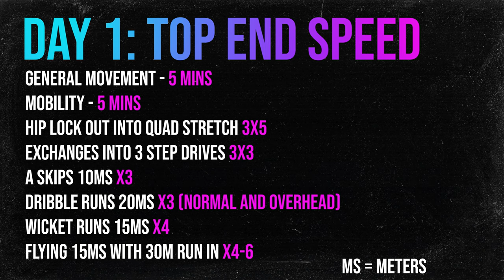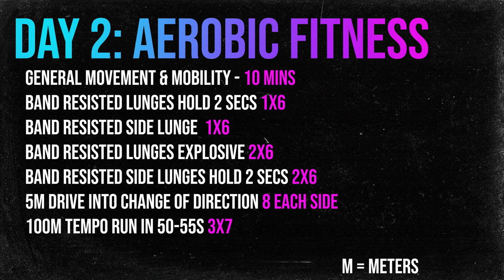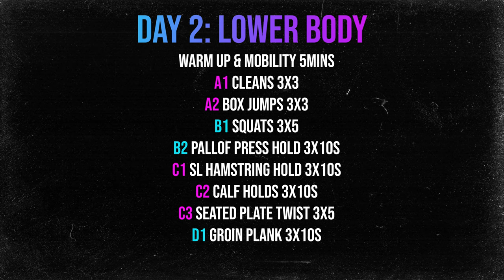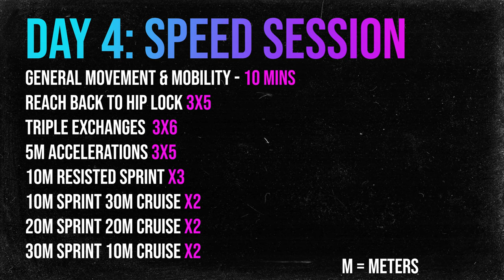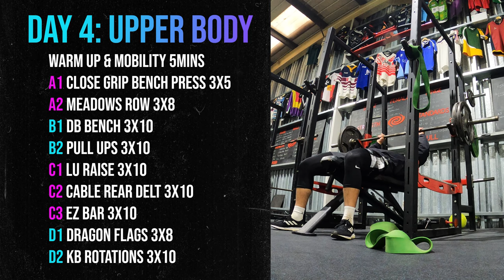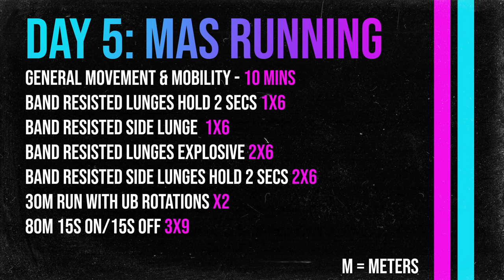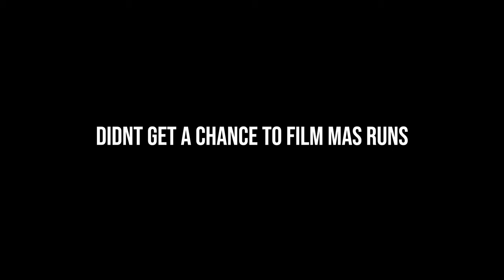First Week Back in the Gym (All sessions) | Trying To Get To Tokyo Ep1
With the initial Great Britain 7s squad being announced, we want to bring you along on the journey. In this first episode we’ve included all the gym and running sessions since gaining elite status to prepare us for going in to camp.
00:00 - intro
00:47 - Day 1 Speed
02:22 - Day 1 UB weights
03:56 - Day 2 Aerobic
05:29 - Day 2 LB weights
07:05 - Day 4 Speed
09:32 - Day 4 UB weights
11:23 - Day 5 MAS running
12:18 - Day 5 LB weights